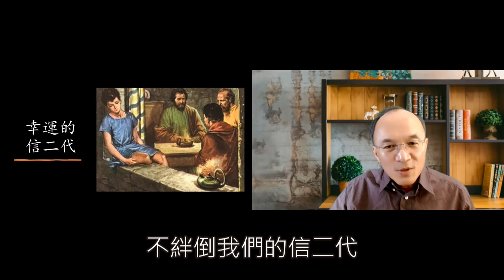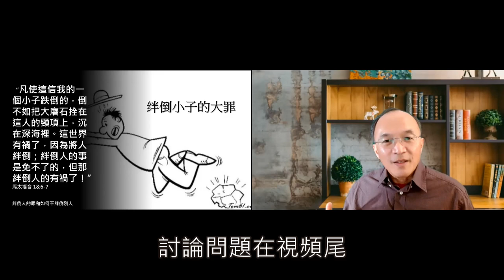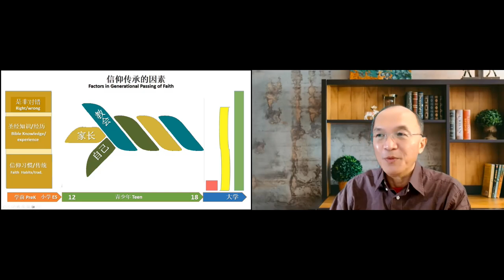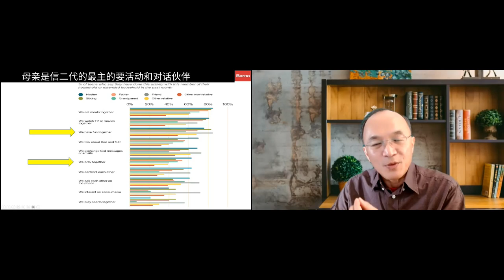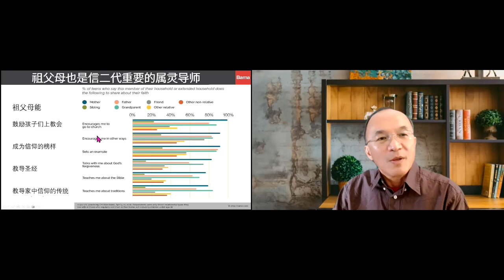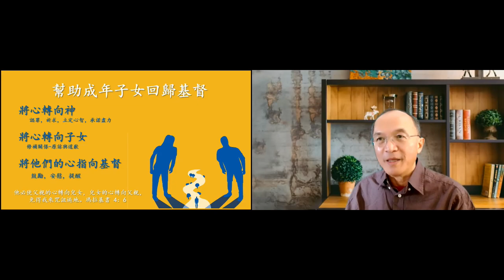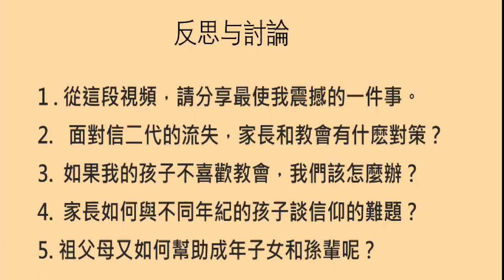【不絆倒我們的信二代 3】 幸运的信二代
信徒的第二代能持守信仰是少数，家长与教会又如何帮助子女拥有自己的信仰？